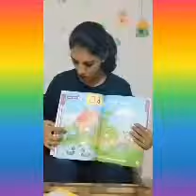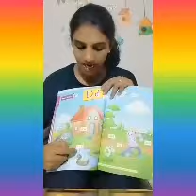RECALL LETTER Dd